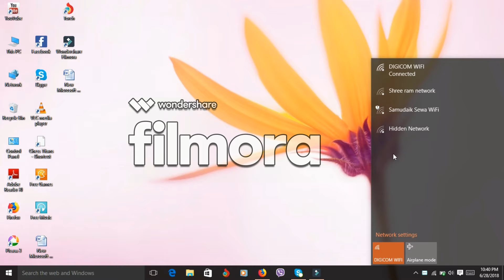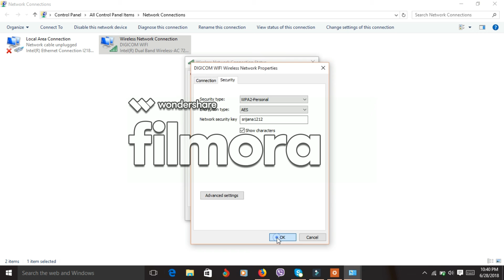HOW TO SEE WIFI PASSWORD IN WINDOWS 10 IF IT IS CONNECTED